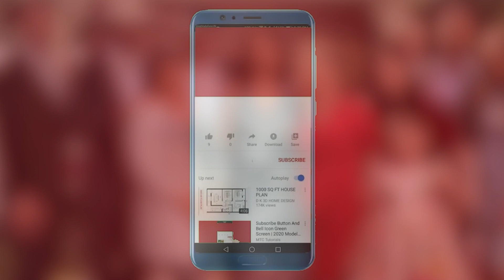Graham Wardle's Journey as Ty Borden on Heartland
Heartland, the beloved Canadian TV series, has captured the hearts of audiences worldwide with its touching story of family, love, and horses. At the heart of this captivating show is Graham Wardle, the talented actor who brought life to the character of Ty Borden. Let's take a heartwarming journey through Graham Wardle's experiences as Ty Borden on Heartland.

The Beginning of the Journey: Graham's journey on Heartland began in 2007 when he auditioned for the role of Ty Borden, a troubled young man who found his second chance at life while working at the Heartland ranch. His auditions left a lasting impression on the casting team, and he was chosen to portray Ty, marking the beginning of his remarkable journey in the world of Heartland.